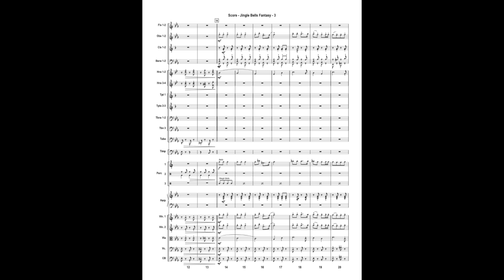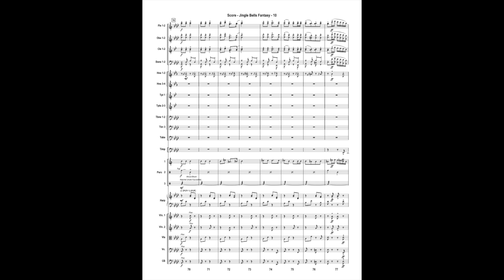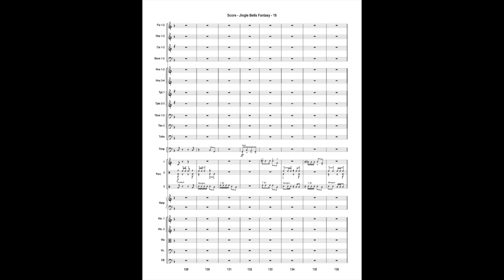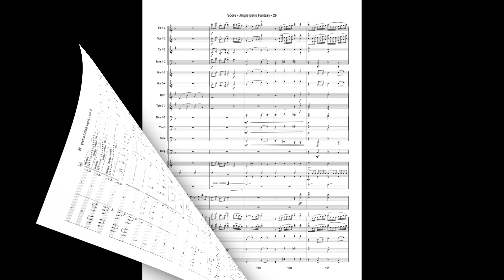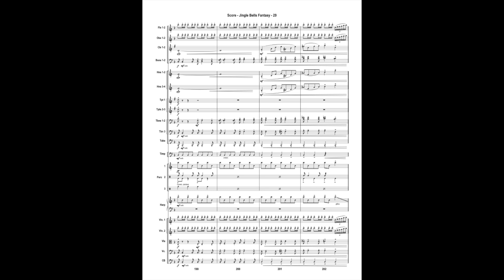Jingle Bells Fantasy (for Orchestra)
John Wasson's new publication of his "Jingle Bells Fantasy" is now available for Full Orchestra. A great holiday selection for Orchestral Pops!